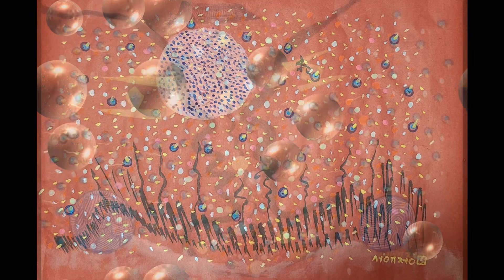Seo Yujeong Art movie 2023−1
氣功絵師　Seo Yujeong さんの絵画から
動画に編集。瞑想音楽でより気の流れが活発に